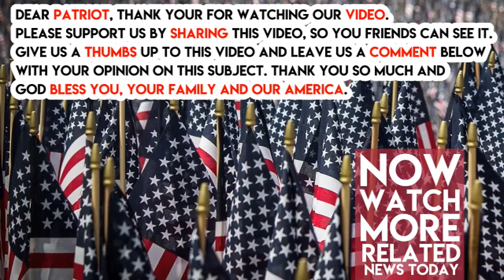“This Has Been A Horrendous Year!” Bernie Sanders Uses Thanksgiving Message To Attack Republicans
Failed candidate Bernie Sanders put out a video for Thanksgiving. What started out as a warm message of gratitude for the holiday quickly turned into a mean-spirited attacked against Republicans.

“I don’t have to tell anybody that from a political point of view, this has been a horrendous year. It appears that almost every day, there is something coming out the White House that is embarrassing, that is destructive, that is horrific,” said Sanders.

“And that’s the bad news. But the good news is that because the American people from coast-to-coast have begun the process of standing up and fighting back we have won some very significant victories despite the fact that right-wing Republicans control the White House, the U.S. House of Representatives and the Senate. Because of what you did, people all across the country — a Republican effort to throw 30 million Americans off of health insurance failed. We beat them back,” said Sanders.

“And because of your effort, we’re going to take them on on their disastrous tax proposal to get massive tax breaks to billionaires, while at the same time raising taxes the millions of people in the middle class,” he said.

“We’re going to beat them on that as well it is clear not just to me but do I think almost everybody of the American people are catching on as to what a disaster, what a political disaster Trump and the Republican leadership are about,” he said. Can Bernie Sanders stop lying about Republicans and just relax for one day?